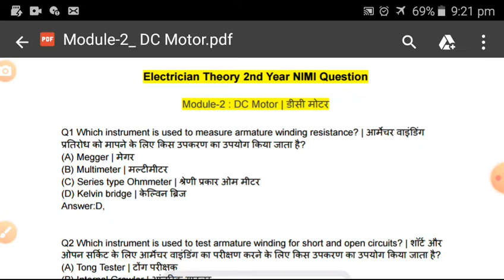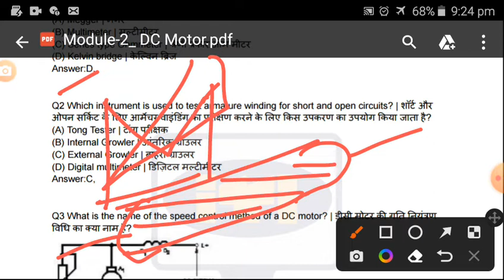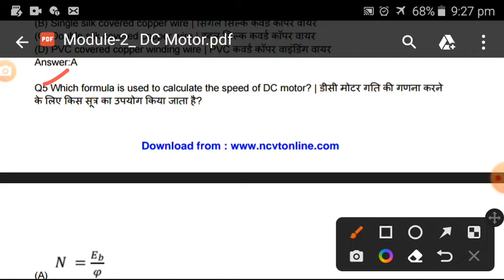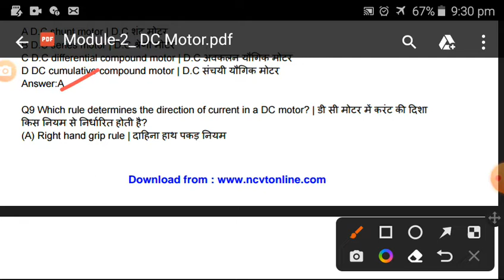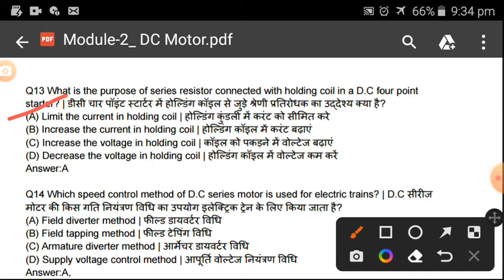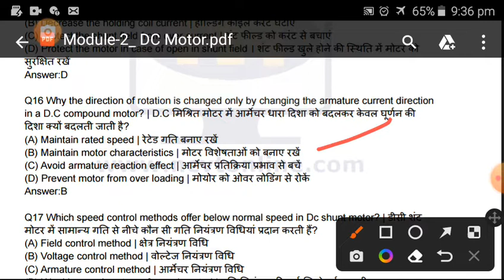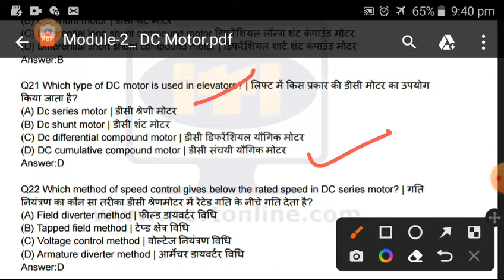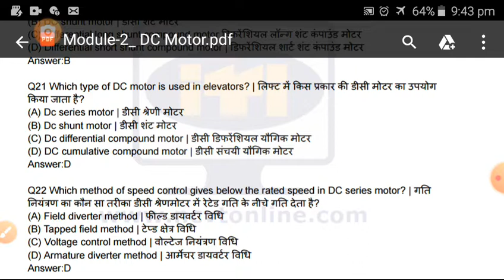ITI 2nd YEAR Electrician Theory, Cheptar -9 डी सी मोटर (DC MOTOR)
any querry comment & Whatsup me =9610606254

For any querry comment and whatsup me = 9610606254

complte ITI 1st Year Electrician Theory All Cheptar Playlist =Complete All chepter ITI 1st Year Electrician Theory All Nimi Question